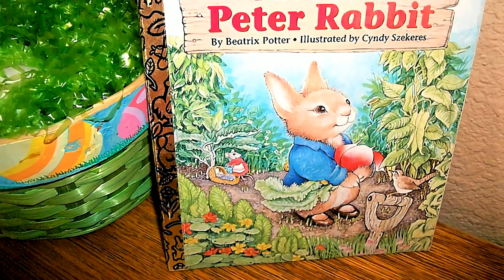Welcome to A Vintage Addiction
Adorable vintage items spring and hop to fill A Vintage Addiction's Easter Store